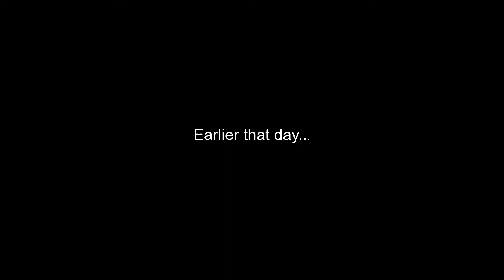Homestead Hunt Disaster!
A homestead hunt that we will never forget...
Tell us what you thought in the comments.

MUSIC CREDIT